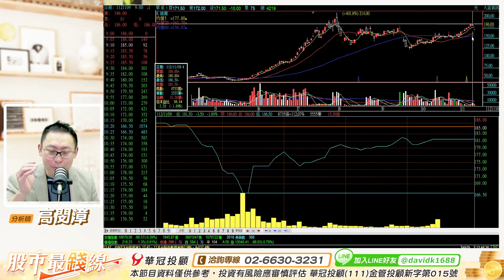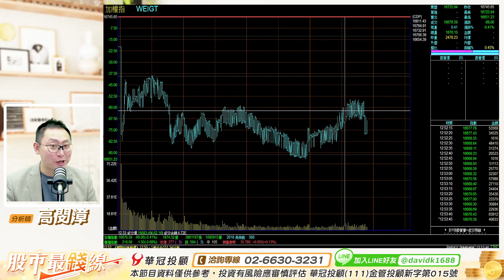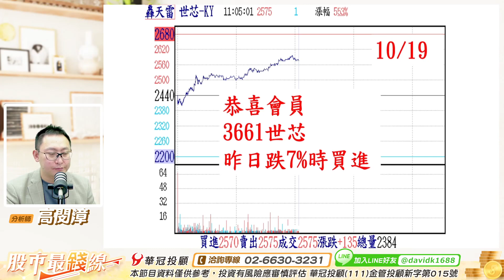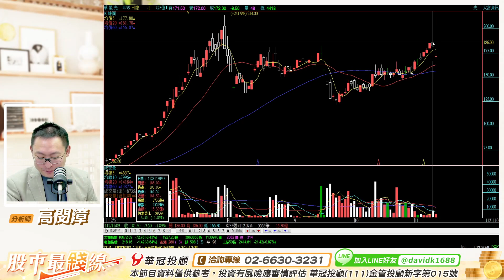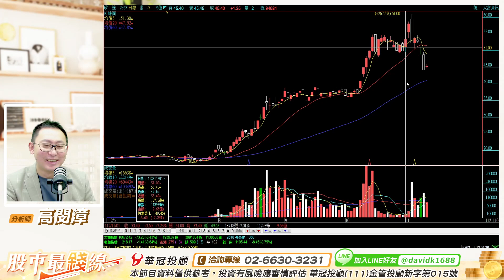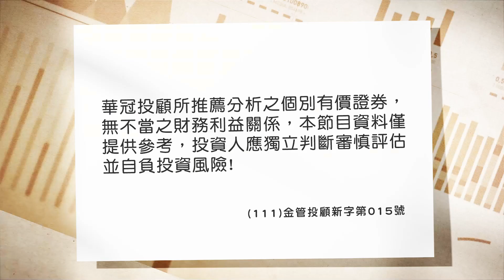'23.11.10【股市最錢線】恭喜會員3661世芯+800元獲利入袋後，準備鎖定？？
來賓：高閔漳 顧問
主題：研究資料：搶賺金龍年，飆股大紅包
節目時間：週一 ~ 週五
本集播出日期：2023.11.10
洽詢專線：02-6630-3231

▍九八新聞台@大台北地區 FM98.1